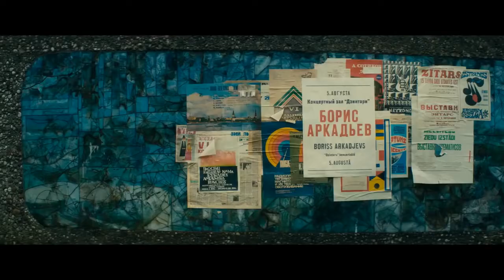Юморист (2018) - Трейлер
Трейлер к фильму Юморист (2018)

У эстрадного юмориста Бориса Аркадьева в жизни все хорошо: счастливая семья, обожание миллионов, очередь поклонниц и благосклонность властей. Но комику не дает покоя несвобода и внешняя, и внутренняя: чем громче его успех на сцене, тем сильнее в нем назревает протест. И вот уже самый смешной становится слишком опасным.